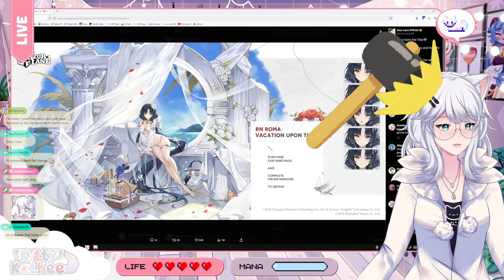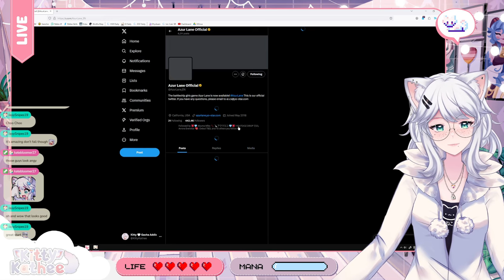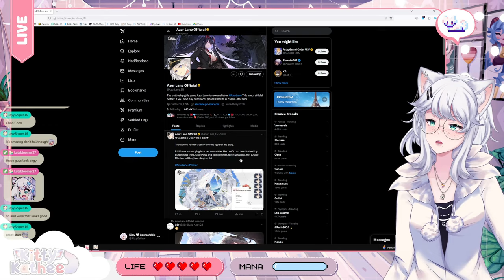AMAZING NEW SKIN! | Azur Lane Drip Marketing | Kitty's Thoughts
Kitty's heart is racing as she dives into the latest Azur Lane drip marketing, featuring a stunning new skin! Join her as she analyzes the character, the skin design, and how it fits into the overall Azur Lane aesthetic.

Get ready for a whirlwind of excitement and speculation as Kitty:

Unboxes the New Skin: Kitty will examine the skin's details, from head to toe, appreciating the artistry and design choices.
Speculates on the Character's Backstory: Based on the skin, Kitty will theorize about the character's personality and potential lore developments.
Predicts Future Skins: Kitty will let her imagination run wild, speculating on what other amazing skins might be coming to Azur Lane.
Don't miss out on Kitty's reaction to this exciting new skin!